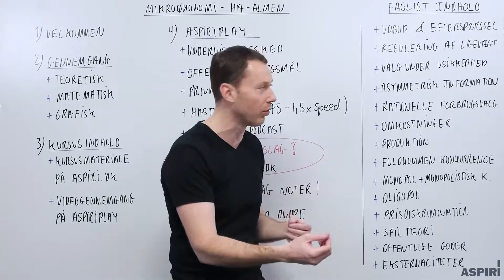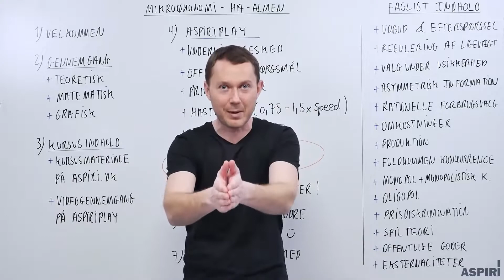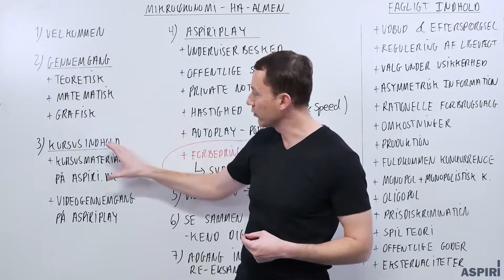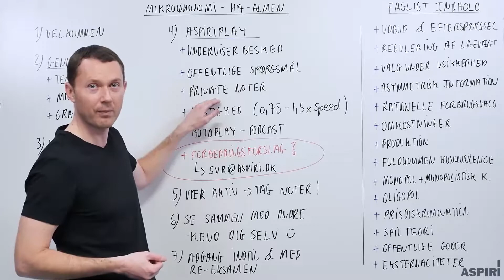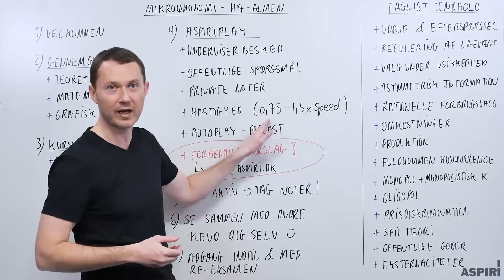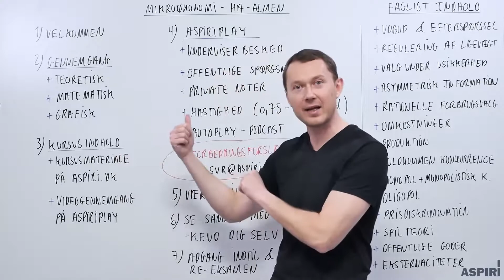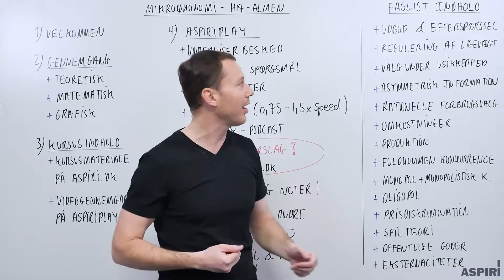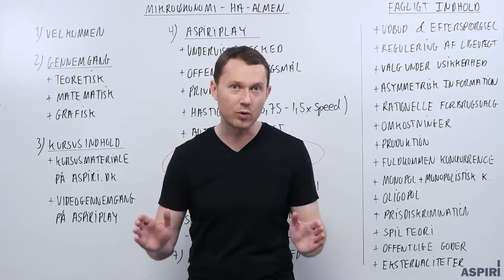HA Almen - Mikroøkonomi Eksamensklar - Introduktion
Læser du HA Almen på CBS? Skal du til eksamen i Mikroøkonomi? Så er denne video relevant for dig!

Du videoen kan du fortæller vores underviser Stephan van Rensburg om, hvad det online eksamenskursus indeholder, samt hvordan det er bygget op.